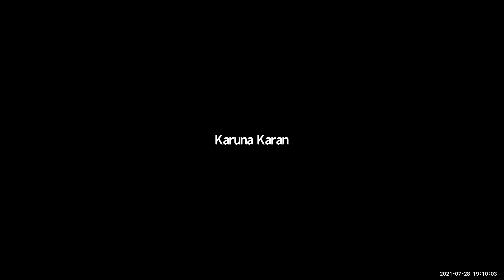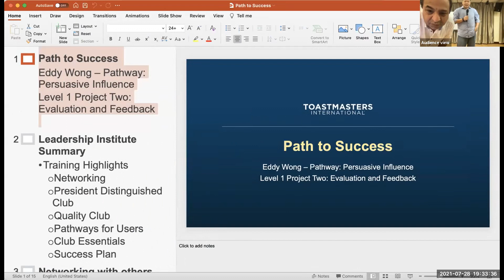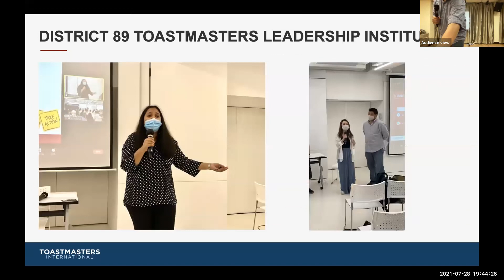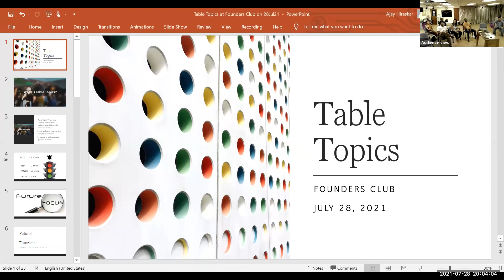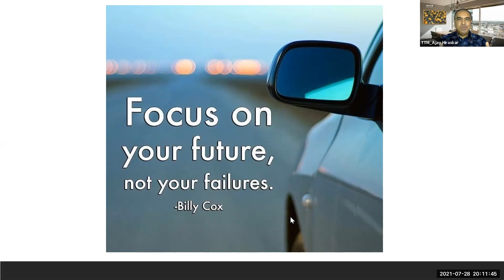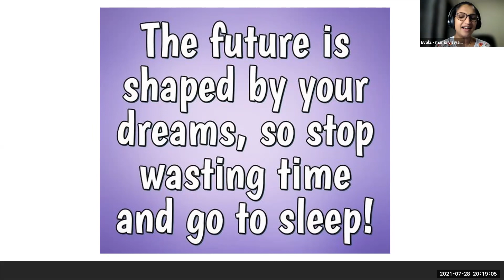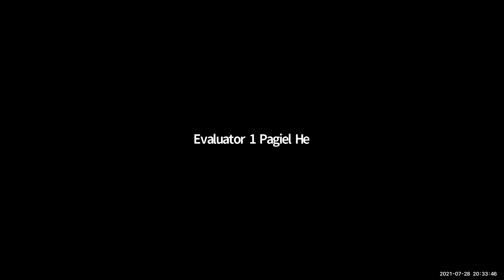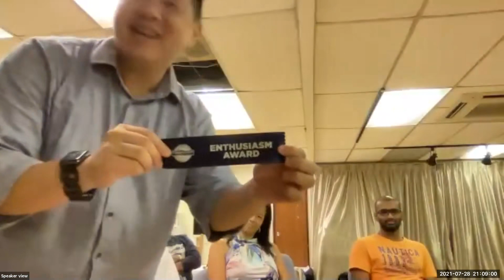Founders Meeting #010 2021.07.28 - Focus on the future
A very successful, light-hearted, warm and well run Toastmasters meeting!